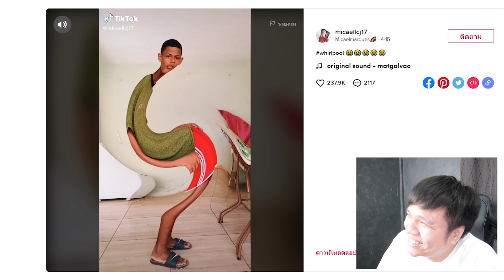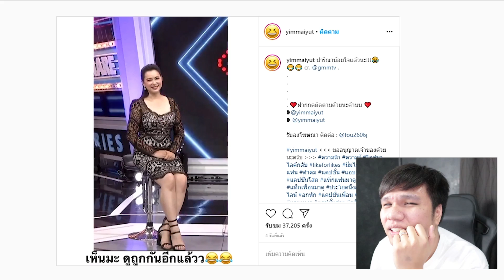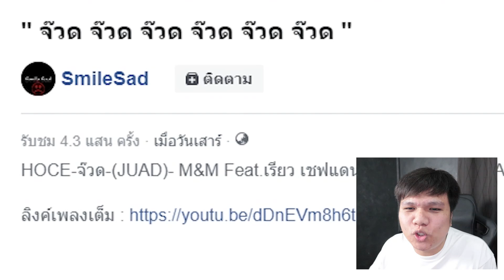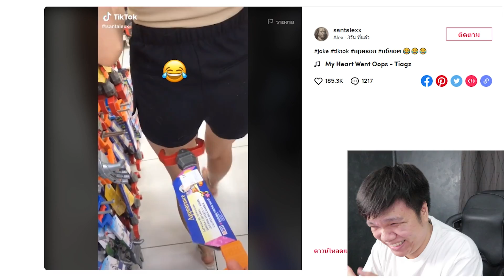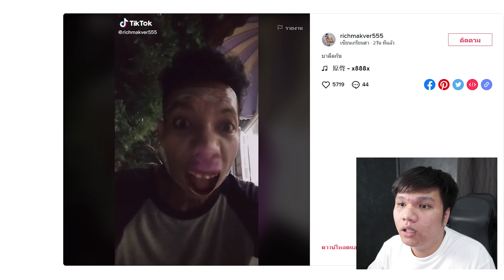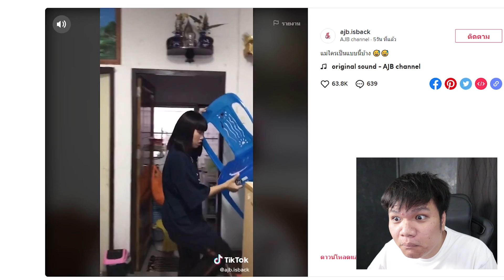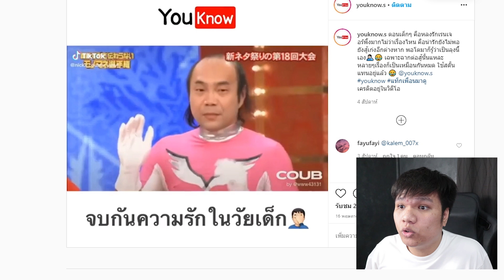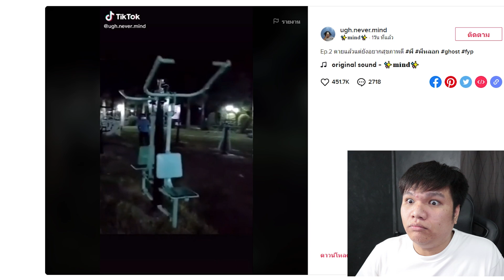เฉี๊ยบ เฉียบ Ep.56 : สงสัยที่ปั้มลมจะเสีย ??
Facebook ส่วนตัว